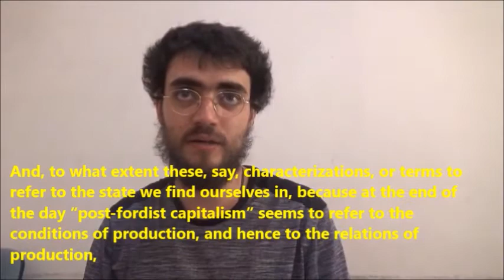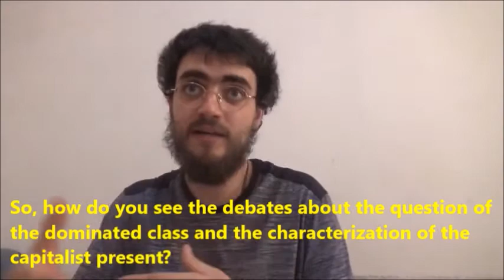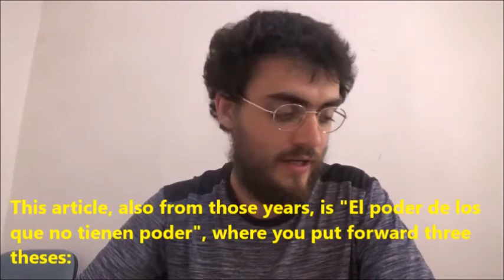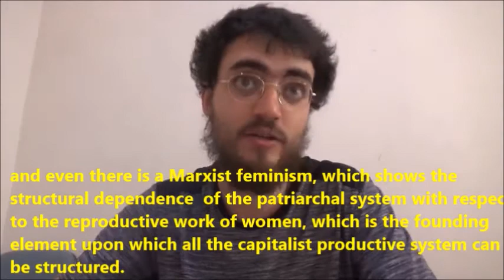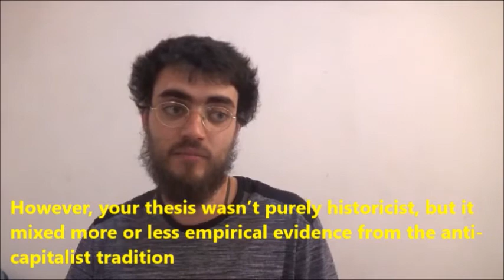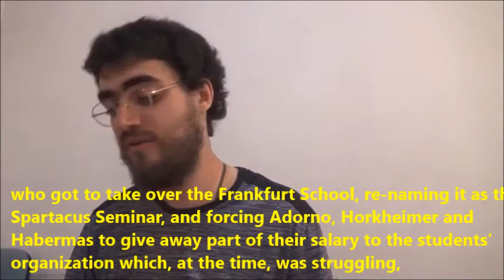John Holloway in dialogue with Ernesto Castro [eng/esp sub]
Ernesto Castro interviews John Holloway at the Benemérita Universidad Autónoma de Puebla on thursday 02/03/2017. Bilingual subtitles by Moises Barba.